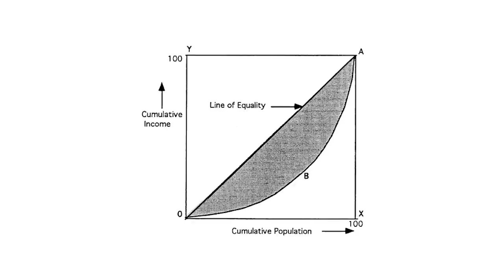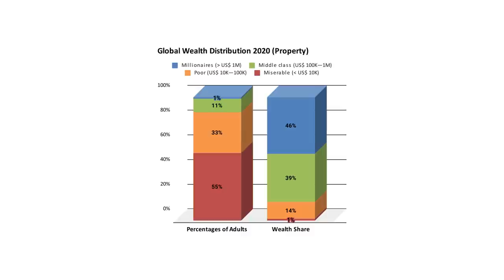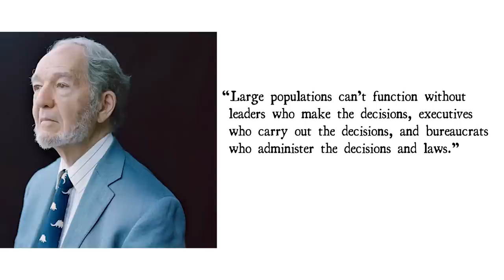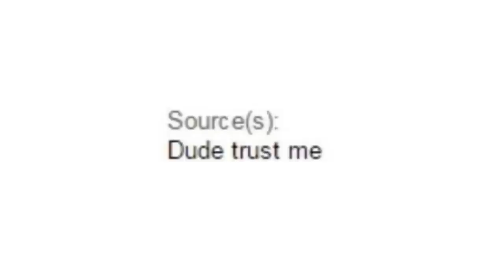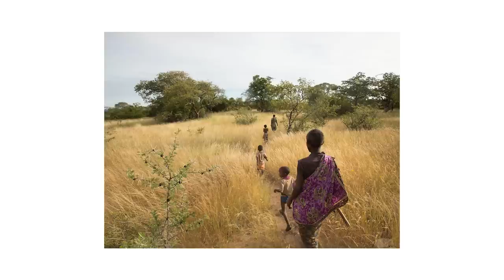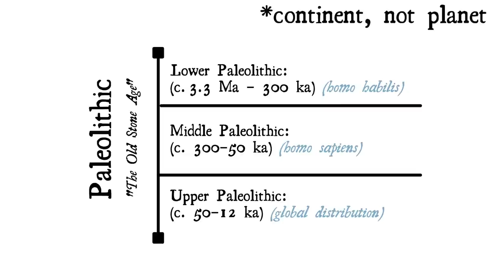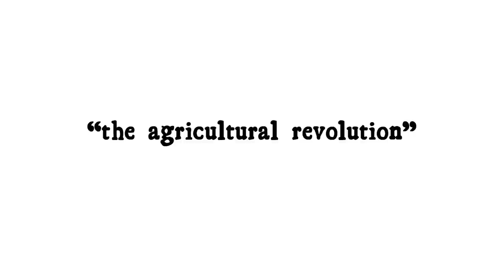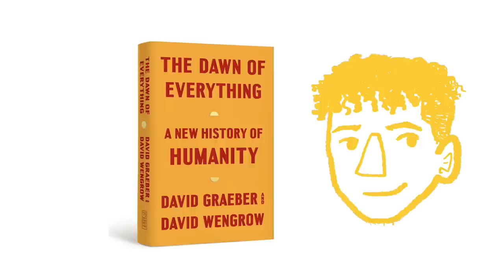Rethinking Human History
It's time to discard some common misconceptions and rethink our perspective on human history, so that we can truly reckon with the scope of our political possibilities.

Thumbnail art by Richard Tongue.

Introduction - 0:00
Optimum Inequality - 3:10
Agriculture and the "Inevitable" - 7:38
The Wealth of Evidence - 14:20
Rethinking Human History - 23:53
Outro - 30:52

Follow me on Medium.com
Follow my music producer, salmon the ghost:
Rodeo days (prod. Zeus The God x Greg Sekeres)
Sources & Resources:
Against the Grain by James C Scott
How To Change The Course of Human History by David Graeber and David Wengrow